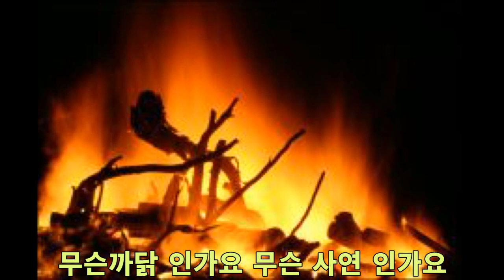사랑의 모닥불/김동찬 작사, 차 민호 작곡 , 이 용복 1972년 노래/ 오카리나 연주 정진경/Paramita Ocarina/